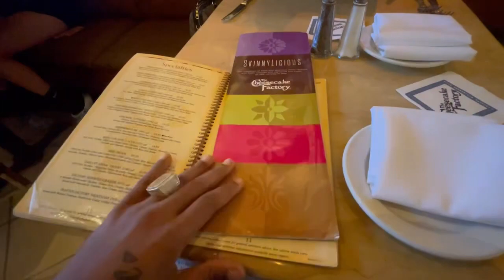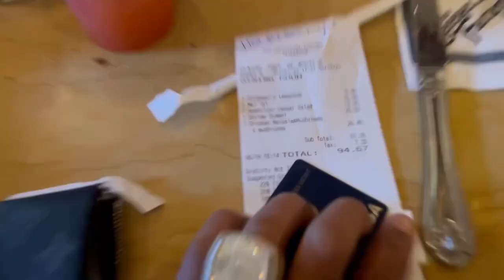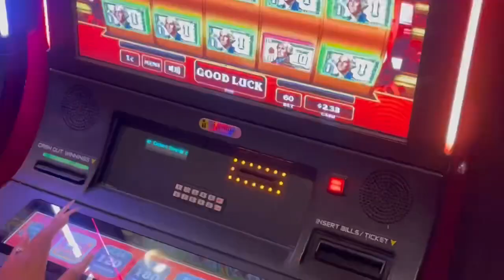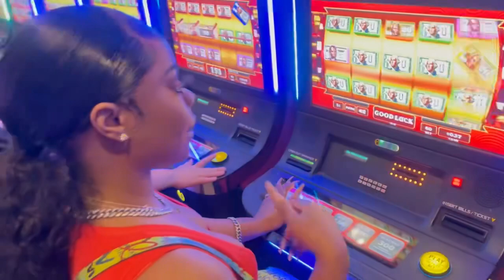4 a.m HOUSE CALL FOR NFL PLAYER JAYLON SMITH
Met Jaylon smith!!! By far the dopest professional athlete  ive ever met
🛑 WAIT‼️ BEFORE YOU LEAVE PLEASE READ BELOW

2) WATCH THE WHOLE VIDEO & THE ADS PLEASE

3) SHARE MY CHANNEL WITH OTHER PEOPLE YOU THINK WILL LIKE THE CONTENT

4) FOLLOWING MY INSTAGRAM 15k FOLLOWERS IS THE GOAL 🙏🏽

IF YOUR NEW TO MY CHANNEL CHECK OUT THE PREVIOUS VIDEOS‼️

THANK YOU EVERYONE FOR YOUR SUPPORT,YOU WATCHING MY VIDEOS IS WHAT KEEPS ME VLOGGING I TRULY APPRECIATE EVERYONE OF YOU ❤️🤟🏽